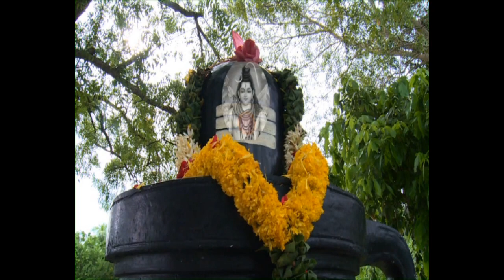Denmark Sri Abirami Amman Temple-Sivan Song